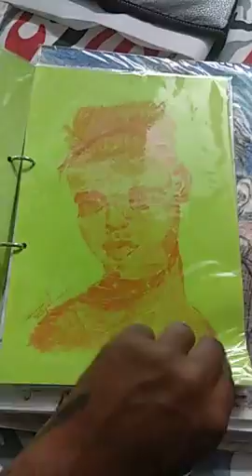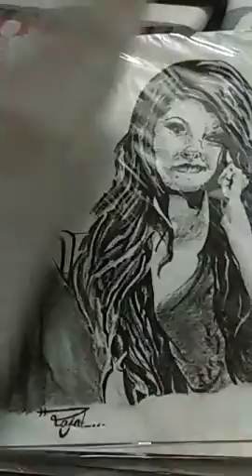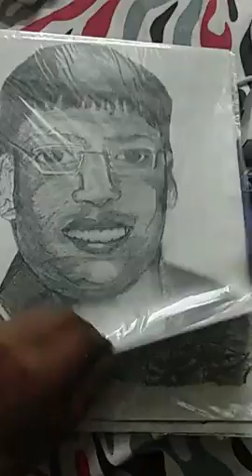Art created by Rajat Mittal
Video from Saurabh Singhal